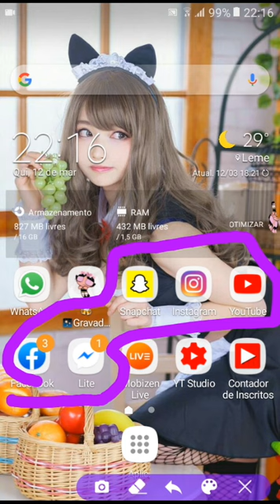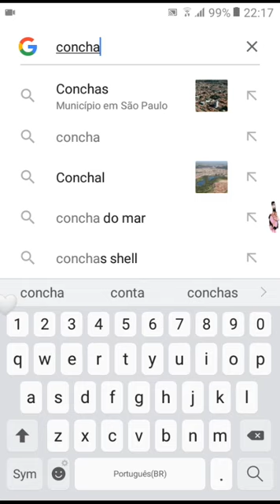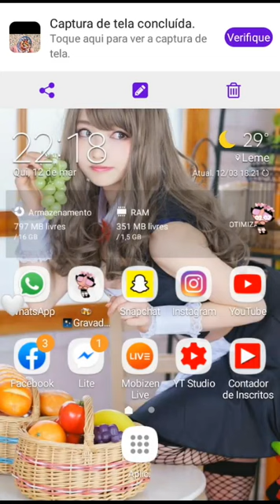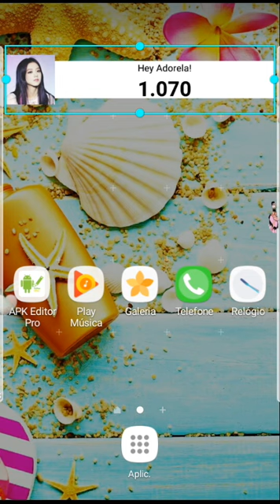💗PERSONALIZANDO MEU CELULAR NO TEMA CONCHA💗